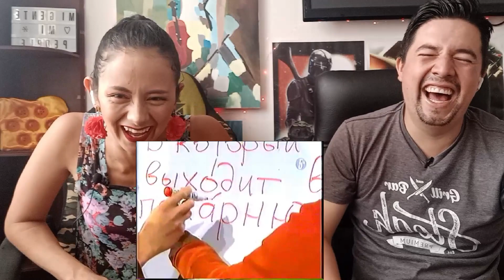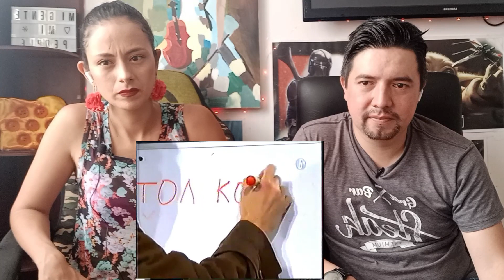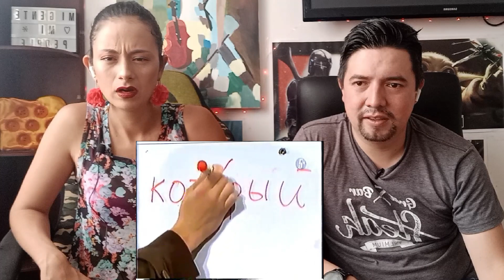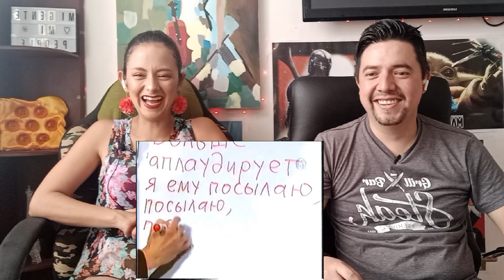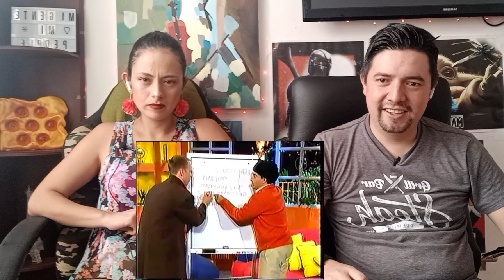Reaccionando a | 🇲🇽 ADAL RAMONES | CLASES DE RUSO 🇷🇺 | HUMOR MEXICANO | OTRO ROLLO